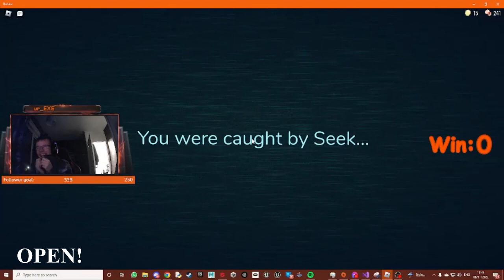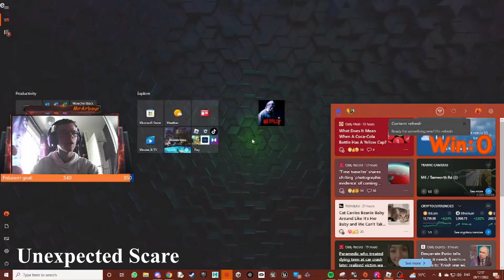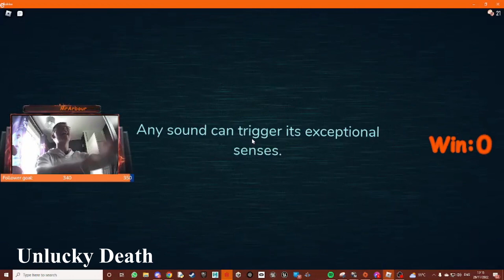MR ARBOURS SCARIEST ROBLOX MOMENTS